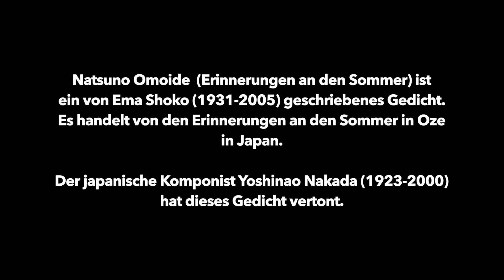Yoshinao Nakada - Natsuno omoide (Memories of Summer)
Recorded at Home Studio
Mio Nakamune (Voice, Piano), 2020